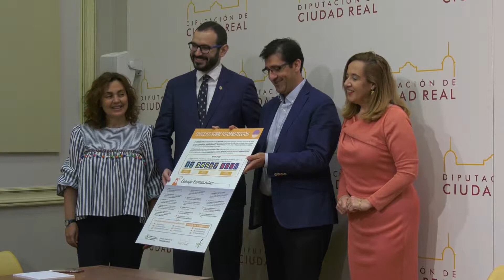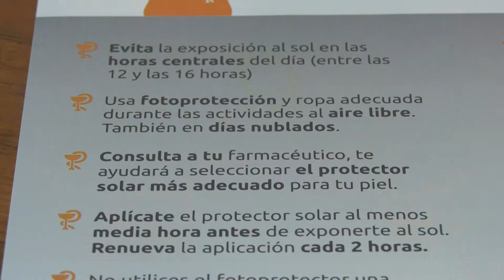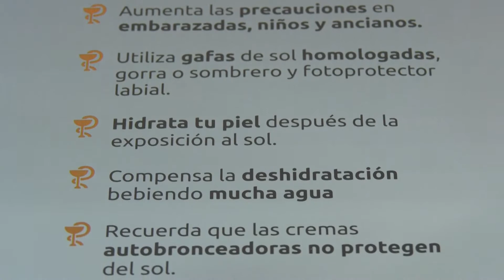Presentación de la campana de prevención exposición solar